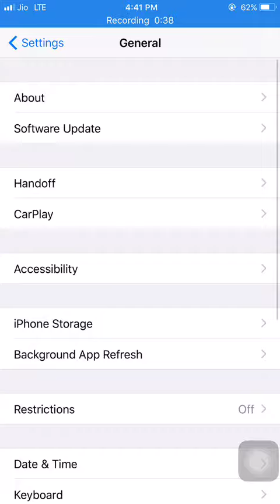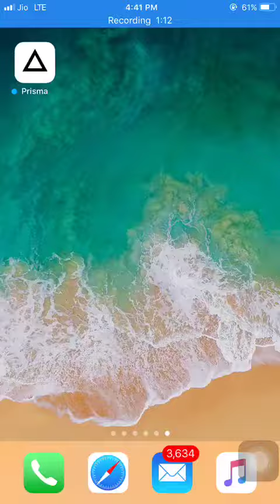The mobile shop Boriwali w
In iPhone os 11